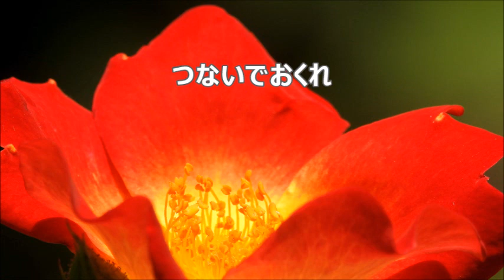木下牧子 「方舟」より ２．木馬 ソプラノⅡ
練習のための　木馬　ソプラノⅡ
大岡　信　作詞　／　木下牧子　作曲